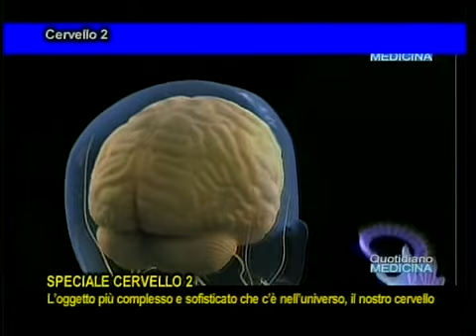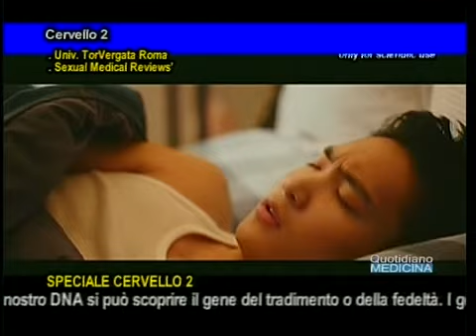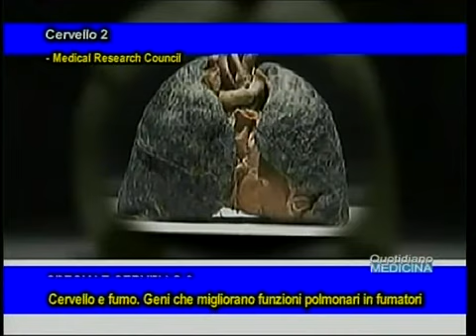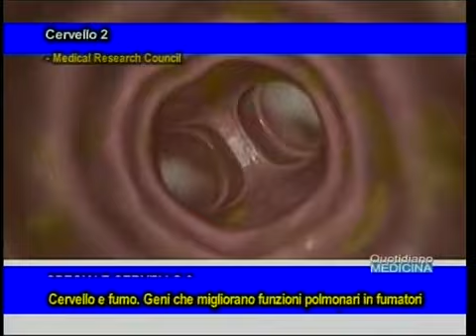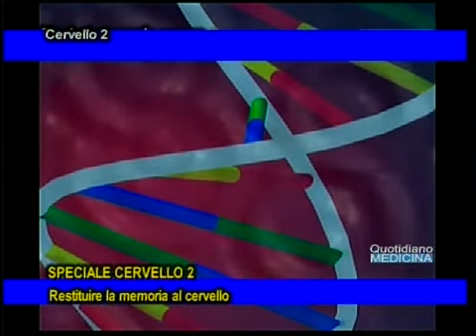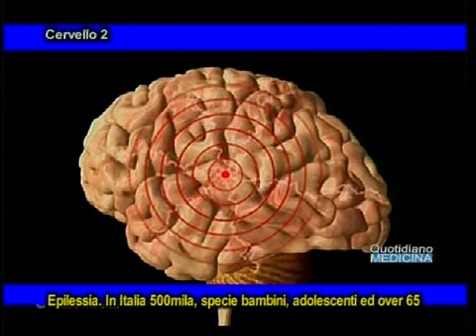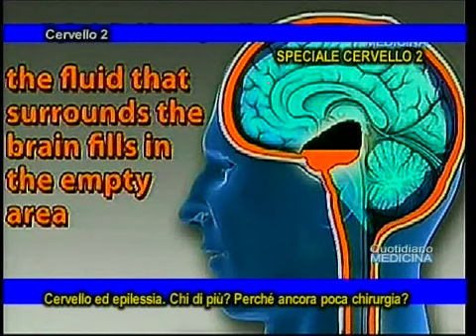Cervello 2. Geni fedeltà e infedeltà, protettori fumatori, feeling donna, memoria, epilessia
Brain 2. Faithfulness and infidelity genes, smoking protectors, woman feeling, memory, epilepsy
Relazione tra cervello e fedeltà o tradimento nella coppia. Il cervello ed il fumo. Il fumo, è arcinoto, fa malissimo. Eppure molti fumatori e fumatrici dicono: Io mi sento bene, il fumo non mi fa male. Ora pare risolto il 'mistero' per cui alcune persone, pur essendo dei fumatori, hanno i polmoni sani. La spiegazione sta nella mutazione di alcuni geni che migliorano le funzioni polmonari...Le donne sarebbero più romantiche e condiscendenti se a stomaco pieno, dopo pranzo o cena. Ripristinare la memoria a chi l’ha progressivamente persa, ad es. per l’Alzheimer. O addirittura scaricare un’intera enciclopedia nella memoria di una persona. Cose da fantascienza. Ed invece è una delle incredibili prospettive cui stanno puntando i ricercatori. Cervello ed l’epilessia. Anticamente si identificava l’epilettico con una persona posseduta da demoni o anche da visioni divine, per cui poteva diventare anche oggetto di venerazione. Ne soffrono nel mondo da 5 a 15 persone su 1000, in Italia 500mila persone. (continua) (apri il video)